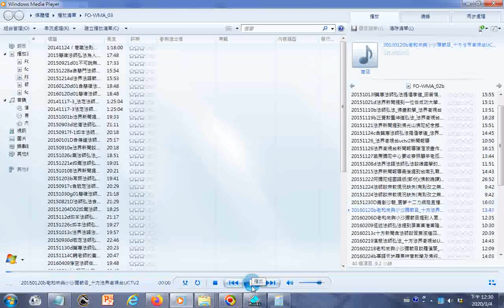青年創業須知20151230D青創沙龍 圓夢十二力網路直播影片轉錄 網頁有摘要文字內容可自由複製與網路分享 要取得免費好資源可搜尋青創沙龍或是圓夢十二力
...網頁有摘要文字內容可自由複製與網路分享__要取得免費好資源可搜尋青創沙龍或是圓夢十二力